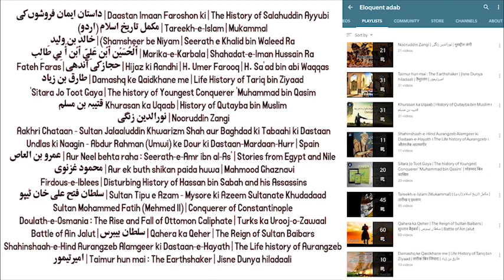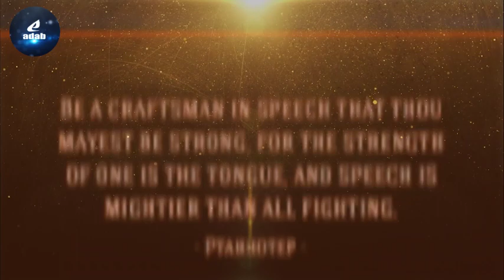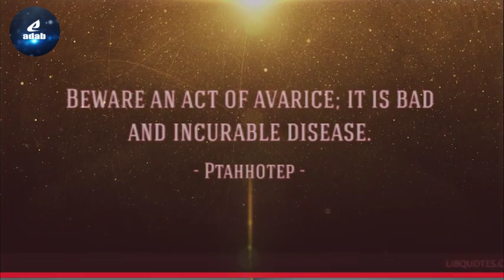Part 34 | Ableeka | Great Wars of Mittani, Egypt, Babylon and Hatti Empires | Younaf Saga Continues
Description : This is Urdu Islamic historical novel penned by Aslam Rahi which is based on the classical tale of World History and Complete Encyclopedia of All Religions dated from Hazrath Adam a.s. to the Present Date. This book is based on 5000 pages, a long 7 volume historical novel in which the information is extracted from various authentic historical books in a Unique way.